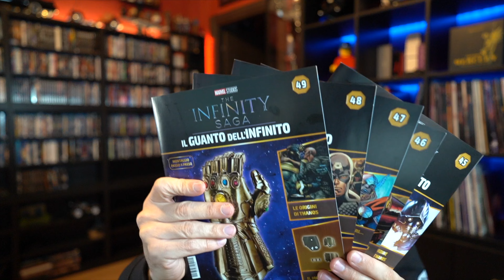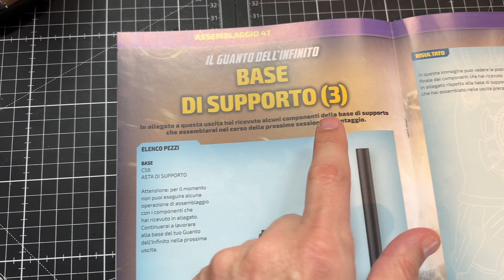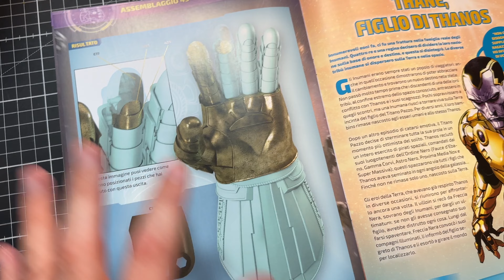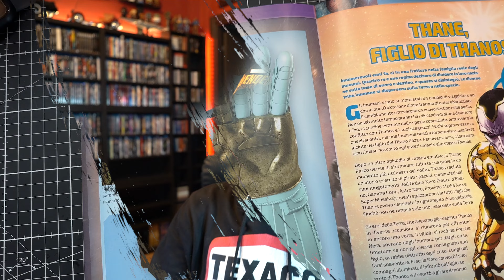Il Guanto Dell'infinito - DeAgostini - Stages 45, 46, 47, 48 & 49!!!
Il Guanto dell'Infinito è l'oggetto più potente dell'Universo Cinematografico Marvel, creato da Thanos, il Titano pazzo, per custodire il potere delle Pietre dell'Infinito. Chiunque lo indossi avrà il controllo simultaneo di tutte le forze dell'Universo: mente, anima, potere, spazio, tempo e realtà.

Specifiche del modello

- Edizione esclusiva
- Altezza: 73 cm
- Realizzato in metallo e plastica
- Finitura di alta qualità, fedele all'originale
- Tutti i dettagli del film Marvel Avengers: Infinity War sono minuziosamente riprodotti
- I LED illuminano le Pietre dell'Infinito quando vengono premuti
- Prodotto con licenza Marvel Studios
- Batterie incluse
- Il Guanto dell'Infinito non è un giocattolo. È un capolavoro!